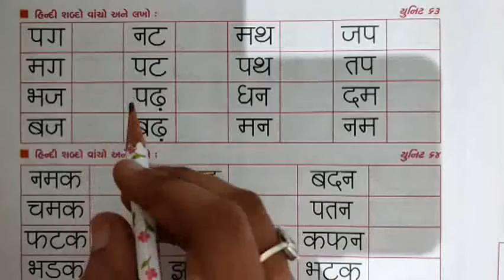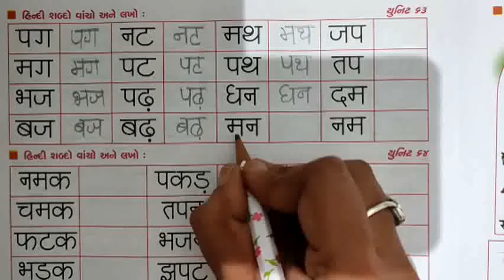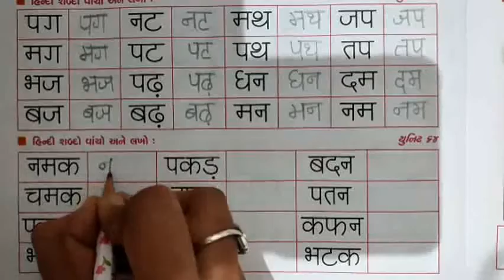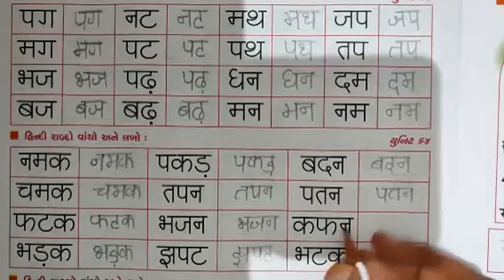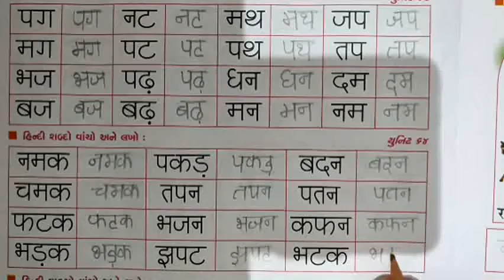ધોરણ -1 વિષય -હિન્દી.( યુનિટ -63,64)